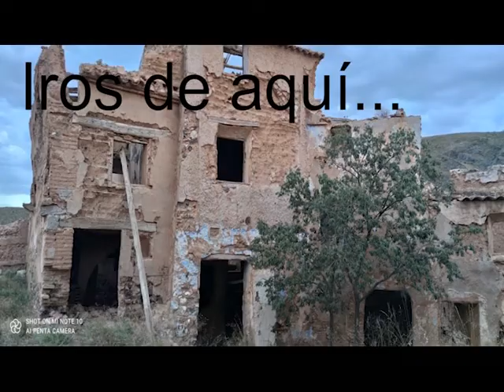El pueblo muerto de Villanueva de Jalón. Psicofonía '' Iros de aquí '', 2021